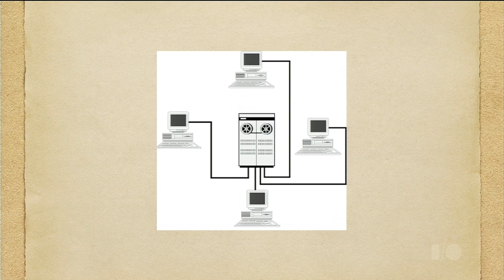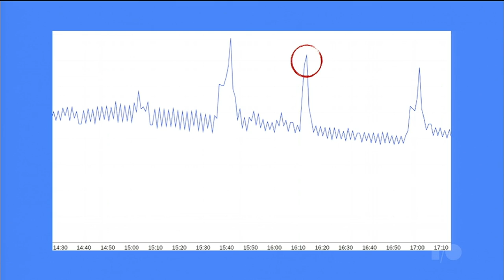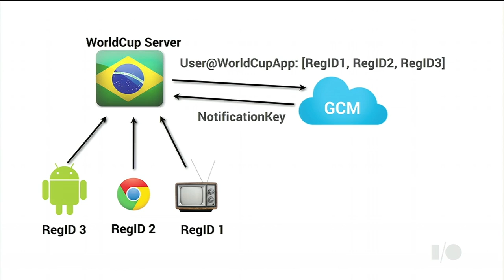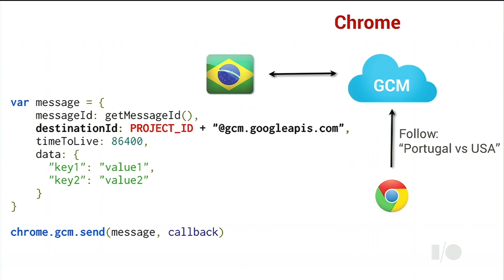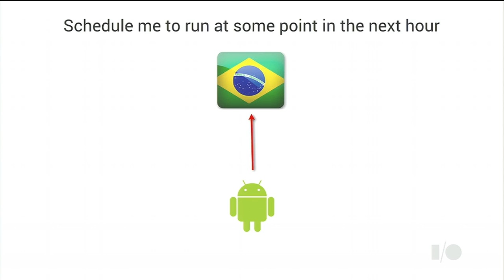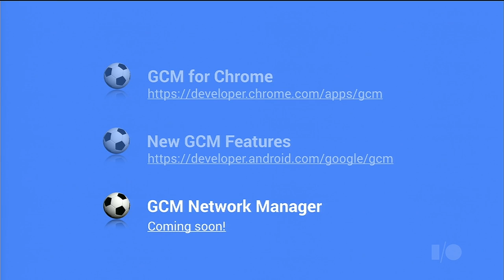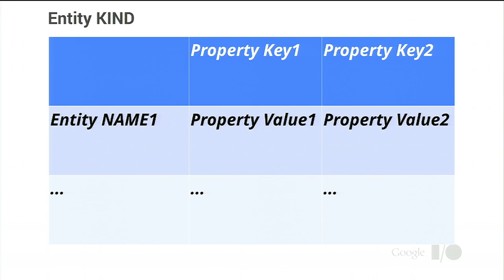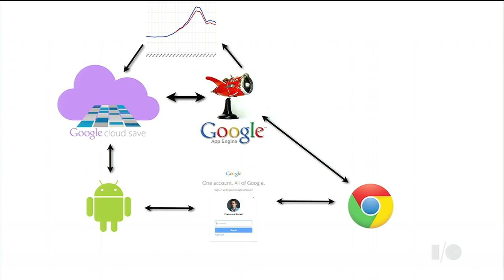Google I/O 2014 - Achieving more with Mobile Cloud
Speaker(s):
Francesco Nerieri

Description:
Cloud Services help developers succeed by letting them focus on building great apps and user experiences. Today, developers rely on Google Cloud Messaging to deliver messages to their Android users. We're releasing an exciting set of new features to inspire our developers to achieve even more, including upstream messaging, GCM for Chrome, and more.